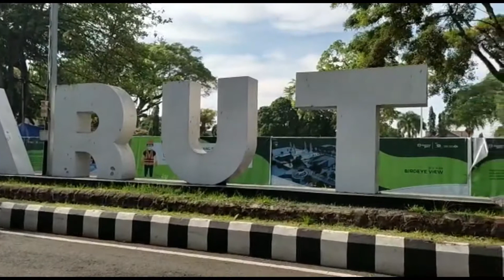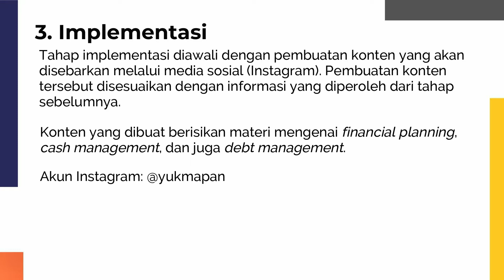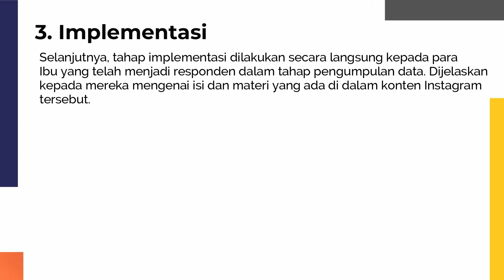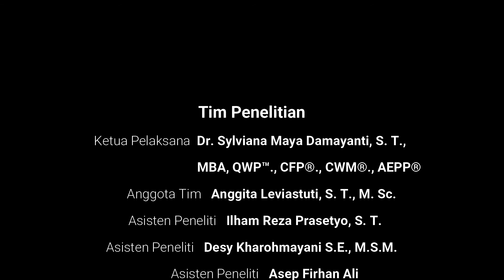Pemberdayaan Ekonomi Perempuan Melalui Program Literasi Keuangan di Kabupaten Garut